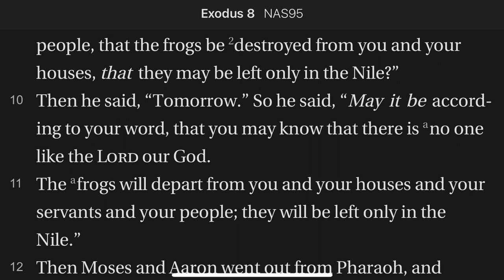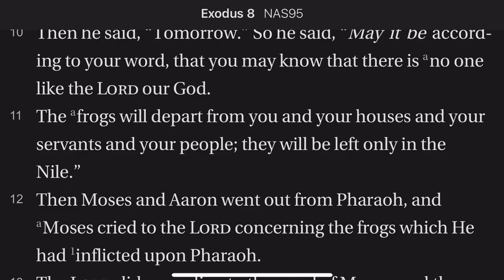Exodus 8:8-12 Pharaoh's Frog Removal Request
Pharaoh sends for Moses and Aaron and he has a prayer request. This is a shocking change of direction on pharaoh's part. Moses asks pharaoh to set the time and he does.